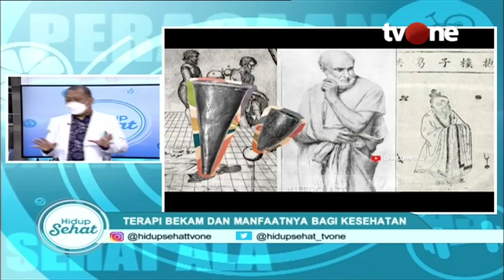Terapi Bekam dalam Kacamata Kesehatan | Fakta atau Mitos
Hidup Sehat tvOne - Terapi Bekam dalam Kacamata Kesehatan | Fakta atau Mitos
Terapi bekam adalah salah satu pengobatan alternatif kuno yang masih banyak digemari hingga kini. Bukan tanpa alasan, manfaat terapi bekam dipercaya dapat membantu mengurangi rasa sakit, peradangan, melancarkan aliran darah, dan sebagai relaksasi. Benarkah demikian?

Narsum
dr. Agus Rahmadi, M.Biomed, M.A

Thankyou ☺❤
Hidup Sehat